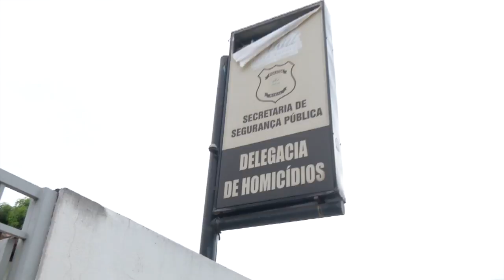VT CASO CASAL ASSASSINADO